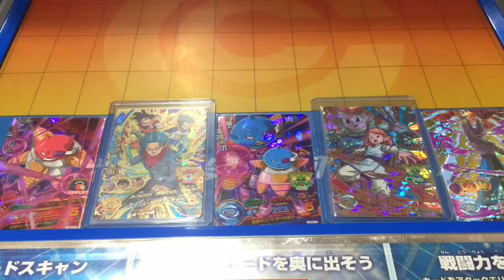【ゴッドリーグ】【アボ&カドを使って1キルしてみた!!】DBH ドラゴンボールヒーローズ GDM9弾【Abo & Cado】【VS SSB GOKU/VEGETA/DEMIGURA/KYABE】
ドラゴンボールヒーローズ(DBH)、GDM9弾、天下一武道会、ゴッドリーグ。アボカドコンビで1キル狙ってみました。やっぱりトランクスが優秀すぎるのだ!!　そしてクロノアちゃんが可愛すぎるのだ!!　熱中症には気を付けよう(´・ω・`)

◆未来トランクス編◆

◆魔神ドミグラ編◆

◆天下一武道会モード◆